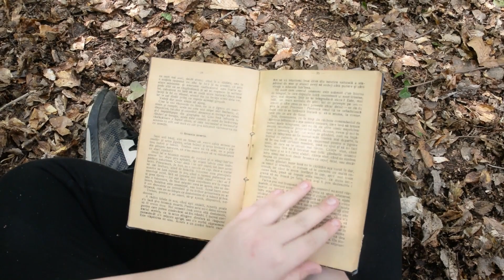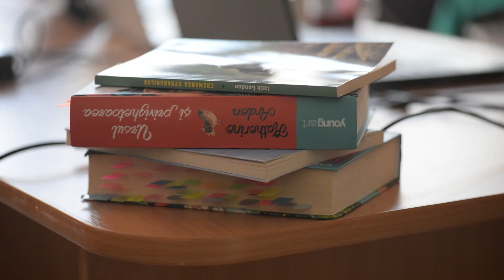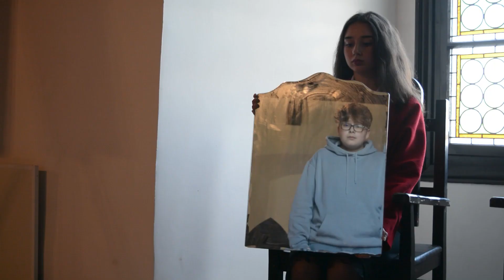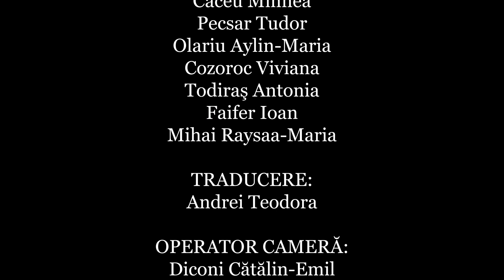Corviniana • Mâine o să fiu fericit • Boovie plus 2023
Trailerul echipei Corviniana de la COLEGIUL NAȚIONAL "IANCU DE HUNEDOARA, HUNEDOARA pentru cartea Mâine o să fiu fericit de Gabriel Cărtărescu
Team Corviniana's trailer from COLEGIUL NAȚIONAL "IANCU DE HUNEDOARA, HUNEDOARA for Tomorrow I'll be happy by Gabriel Cărtărescu